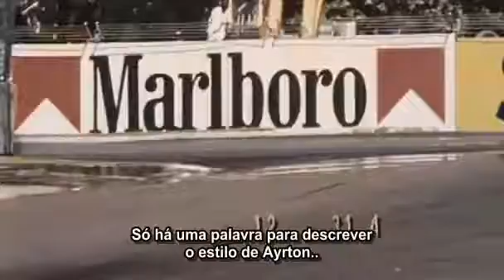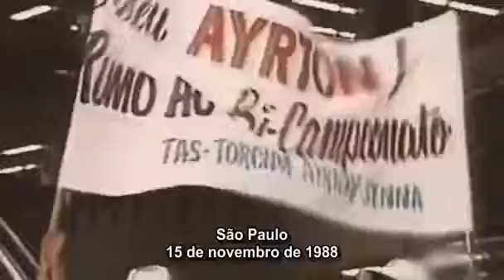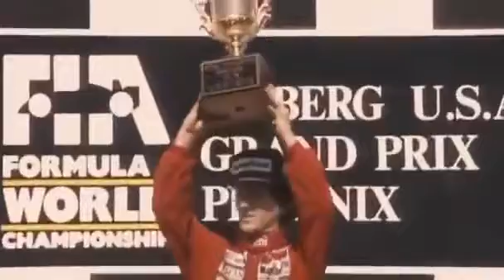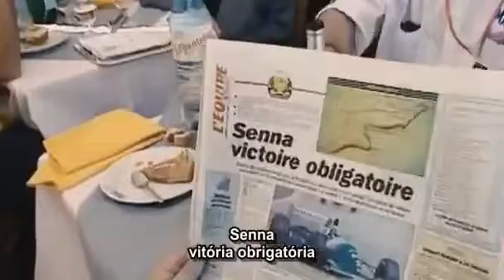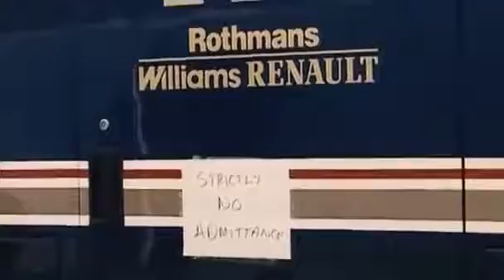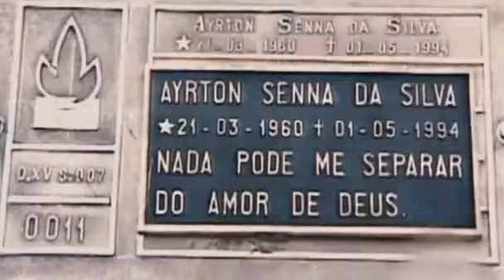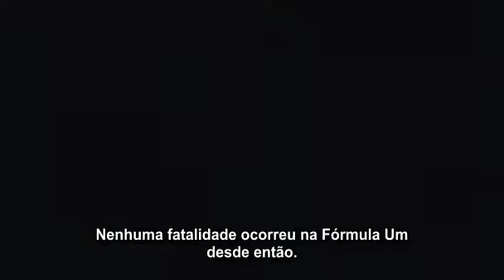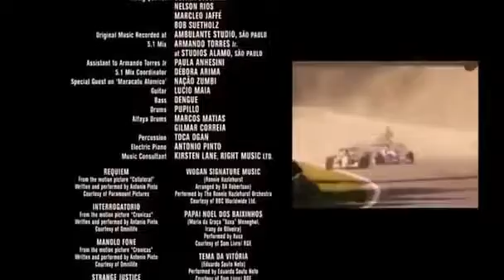Ayrton Senna - SENNA legendado em português